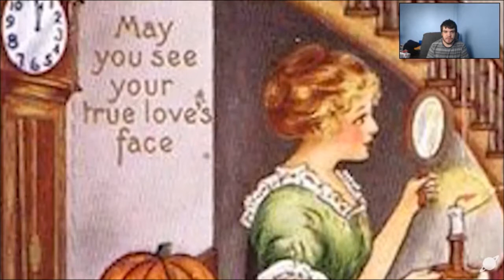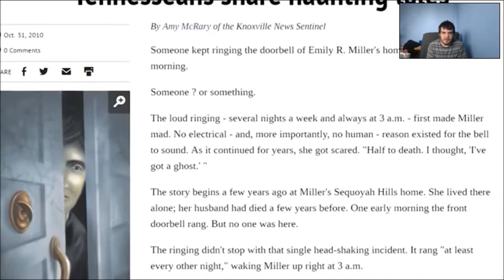7 Creepy Old Wives' Tales You NEED to Remember Reaction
Original Video by Beyond Science.